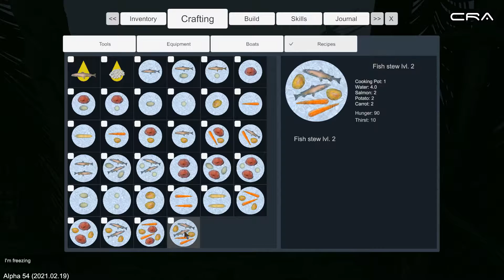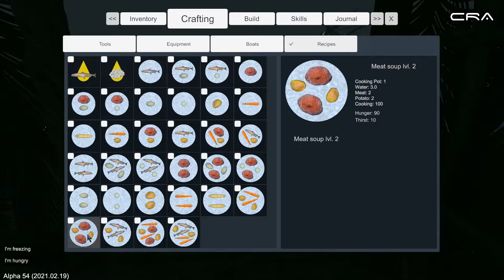Escape The Pacific 19 "Raft Build Part 4"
A storm has moved in overnight which has delayed the construction of my raft. I just hope it blows over soon as there is much to do.
Escape the Pacific is an early access game from "Gamers4Gamers Team". First released  on the 23rd of February 2018.

Title: Easy Seas
Artist: Chris Haugen
Title: Ukuele Beach
Artist: Doug Maxwell
Title: Emerald Seas
Artist: Aaron Kenny